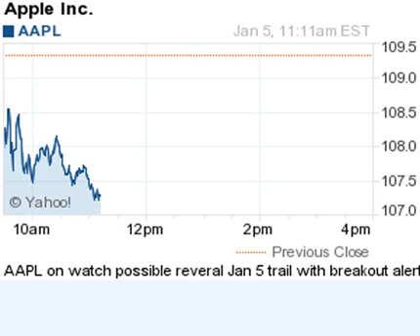150105 on watch 1111ET